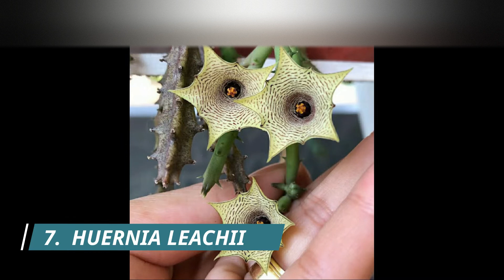TOP 10 HUERNIAS, PARTE 1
EN ESTE VIDEO TE COMPARTO 10 DISTINTAS VARIEDADES DE HUERNIAS.